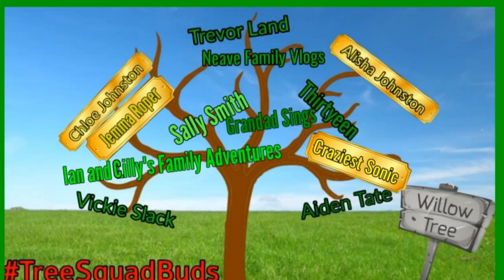We Came Across Pat Phelan, and SURVIVED!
So today we went to the cinema then the pantomime! Oh yes we did! :-)